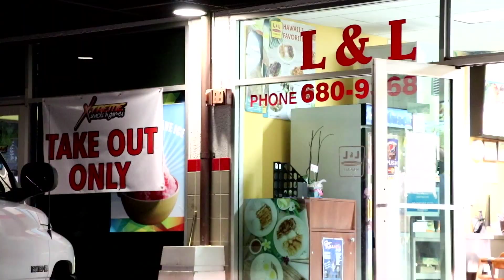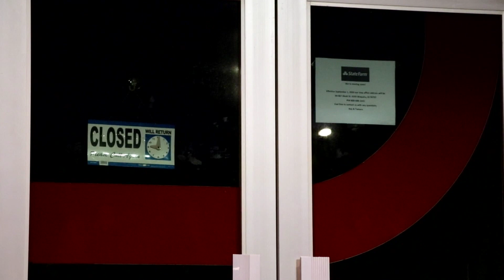Oahus stay-at-home order extended for two more weeks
Filipino frontliners in Oahu are welcoming the island’s newly extended stay-at-home order that requires certain businesses like salons and gyms to remain closed, and prohibits social gatherings.